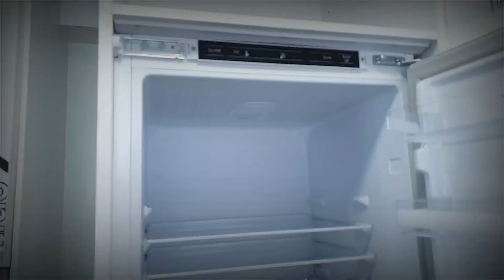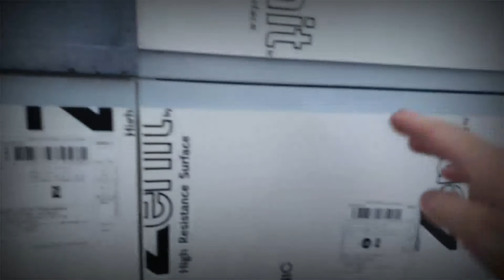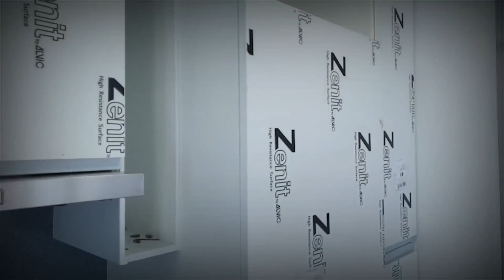como instalar un frigorifico integrable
Hola soy Marian del canal "Coaching madera y más " .En este tutorial os explicó cómo instalar un frigorifico integrable con sus puertas montadas con un funcionamiento de apertura de frente y puerta nevera en conjunto .Los frentes son blancos mate con uñero frigorifico integrable